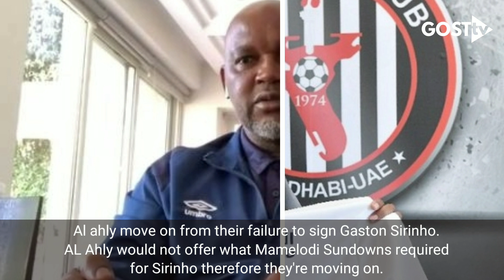Mamelodi Sundowns Express interest in Zimbabwean left back | AL Ahly fail to secure Gaston Sirinho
Mamelodi Sundowns have been negotiating with Golden arrows for the services of Divine Lungha, it seems like things a re starting to fall into place as there is a possibility of him moving to Chlorokop on the next transfer window. Al Ahly are moving along from signing Gaston Sirinho This information was revealed after pitso mosimane had an interview recently. Mphahlele and Lesako are going to see a physiotherapist after picking up injuries in the game against TTM. Black leopard confirm parting ways with former kaizer chiefs midlefilder Dax. Both Swallows coach and player Gamaldien receive coach and player of the month awards

👈all you need to know about baccus

check out baccus bring named player of the season